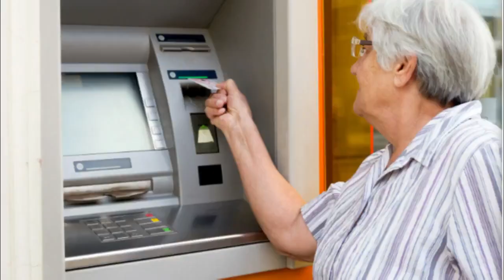Azərbaycanda qadınların pensiya yaşı artdı